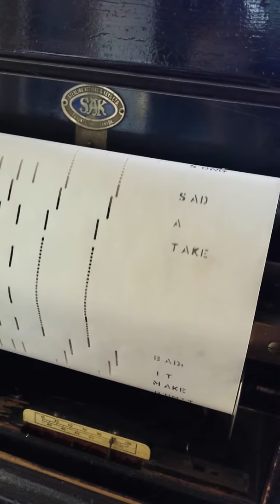Player Piano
For sale and still playing!